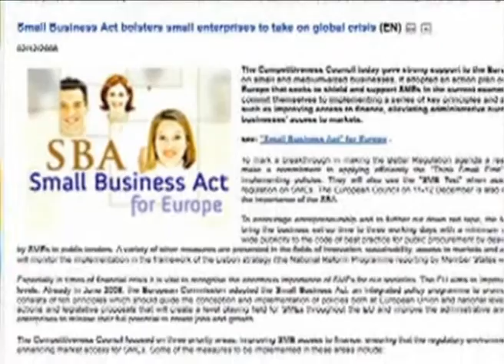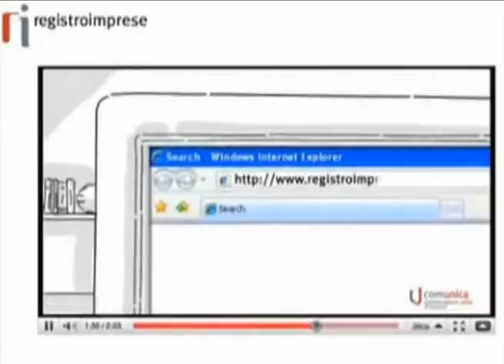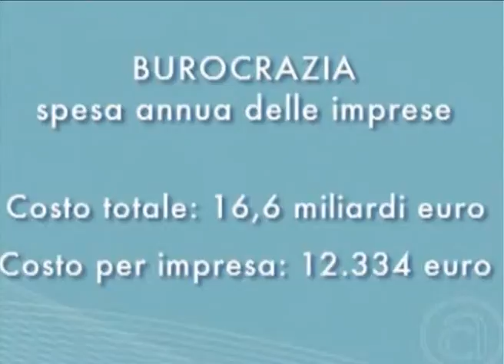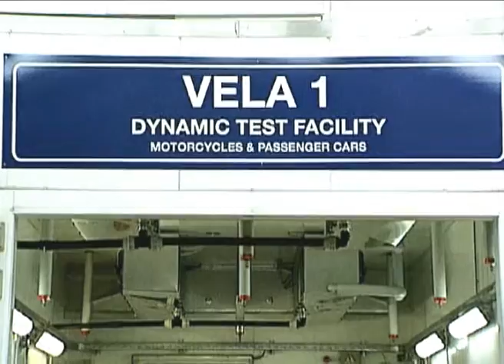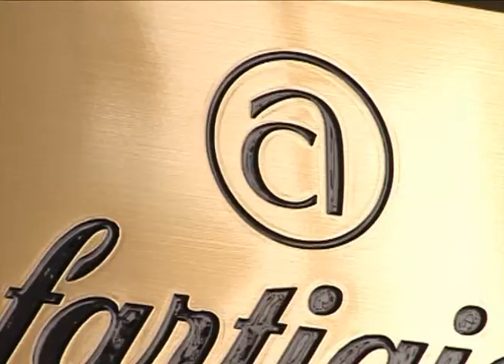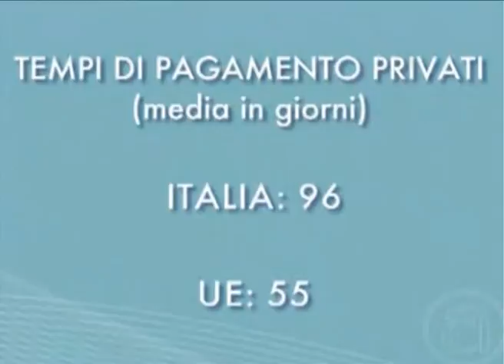Tg@ Confartigianato - speciale MANOVRA - n. 38 del 9.8.2010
TG@ è il web tg di Confartigianato Imprese. Pubblicato ogni lunedì pomeriggio sul sito ufficiale della Confederazione viene riproposto su YouTube la settimana successiva. In questo focus sulla manovra correttiva dei conti pubblici, tutte le novità normative della "mini-finanziaria" estiva, l'introduzione della SCIA ed il contratto di rete tra imprese.